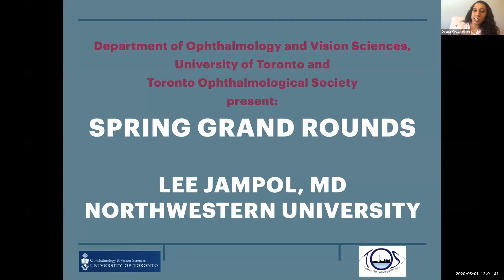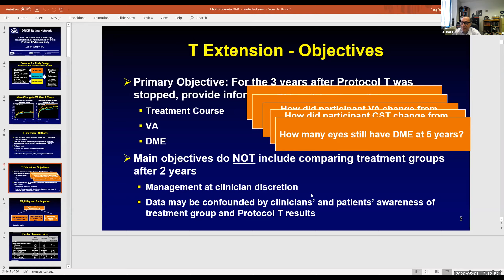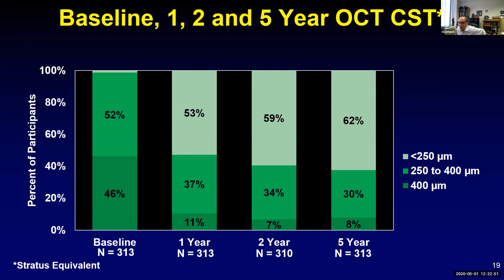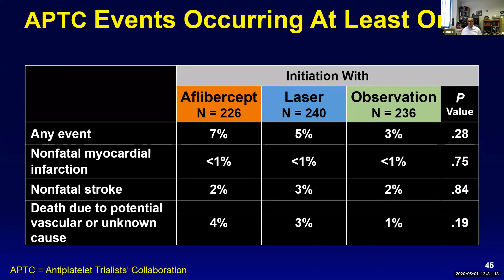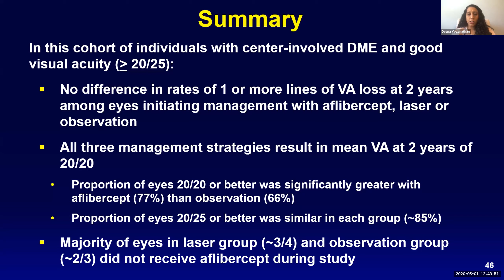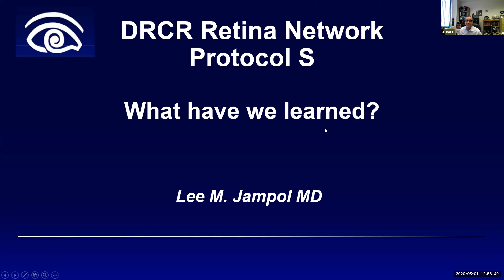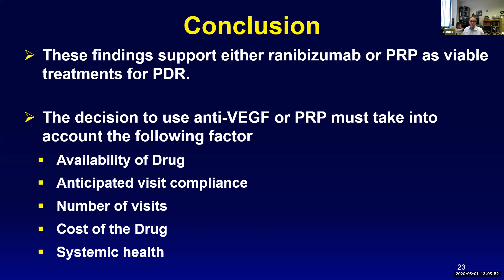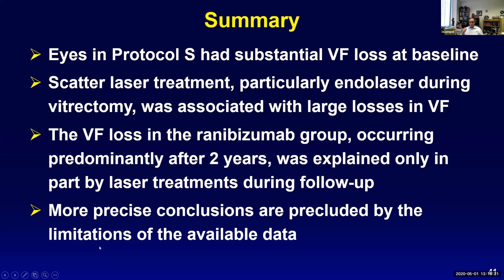2020-05-01 UofT DOVS & TOS Grand Rounds - Lessons from the DRCR Retina Network.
Learning Objectives:

1) Understand the basics  of diabetes in the retina
2) Protocols T and V :Treatment of diabetic macular edema
3) Protocol S: Treatment of proliferative diabetic retinopathy